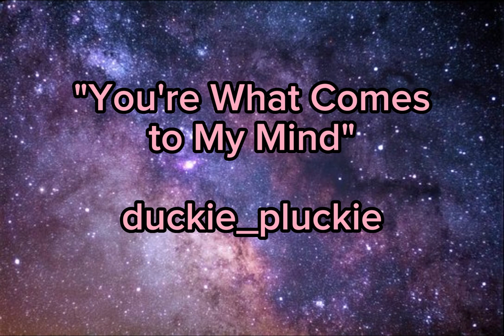"you're what comes to my mind" | duckie pluckie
I was lazy with the background, I know. I made this for my boyfriend for Christmas and didn't think much of it after that until I was going through my files and found it. Might as well post it, right?